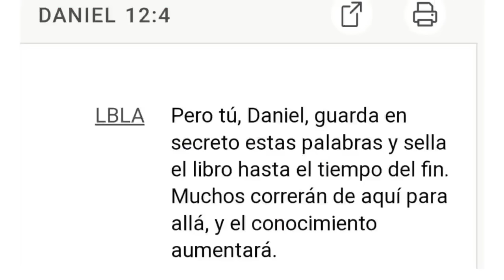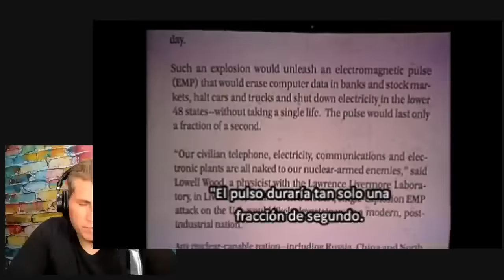Experiencia con... ¡¿La GRAN Tribulación?! 😨 Impresionante 😱 Miguel Sánchez-Ávila